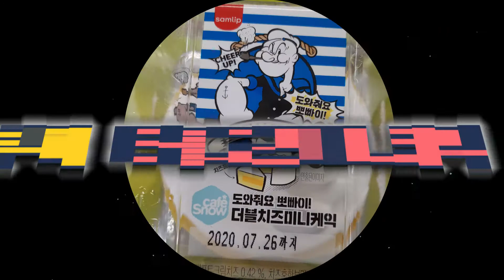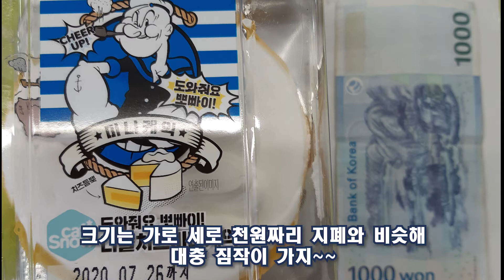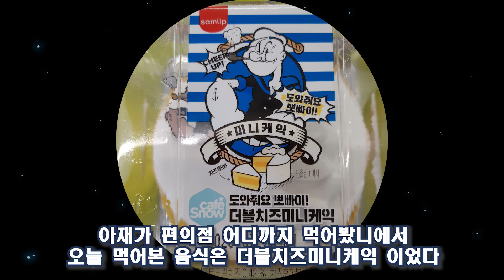아재가 먹어본 편의점 음식 ㅣ부제 : 더블치즈미니케익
좋아요 고맙습니다!